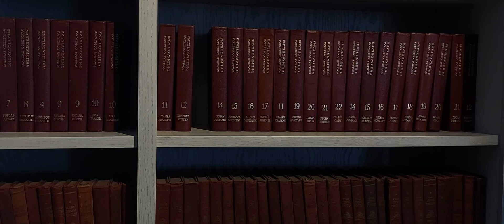Kradol - Ays (Official Video)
KRADOL Media tərəfindən hazırlanmışdır.

İstehsalçı: Vügar Rəsulzadə
Söz & Musiqi: Kradol
Recording Studio: KHABA Records
Səs uzlaşdırılması: Ayz
Mixing & Mastering: Ayz
Musiqi Prodüseri: Ronnie
Rejissor: Əmiraslanov Kənan (a.keyn)
Label: Melodram Group
Cover: on İnstagram
Yayım Şirkəti: Amuse
Video Editor: Kradol
Ssenari müəllifi: Kradol
Menecer: ShahVio
Təkmilləşdirilmə: Memar Music

                              №1 "Ad" Studio
                              AğGül Boutique
                              SMART telecom

Başqa YouTube kanallarına yüklənməsi qəti-qadağandır.

2022 KRADOL ®
2022 KRADOL ©